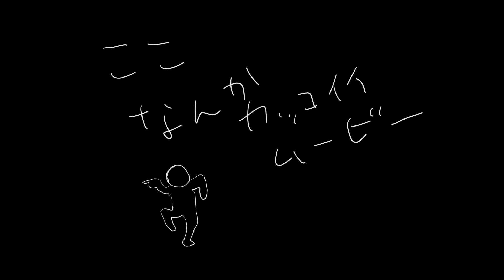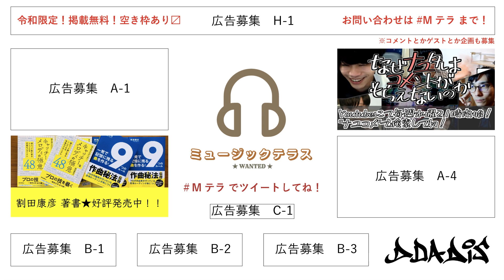# 177【M3 2023秋 vol.3】ミュージックテラス★WANTED★ 放送アーカイブ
レインボータウンFM（88.5MHz）
毎週土曜日 18:00〜18:20
ミュージックテラス★WANTED★

★出演★
割田康彦

★Mテラお宅訪問★
cherry's

★OPイラスト★
カワクボトオル

★広告掲載★
D DA DIS

割田康彦 著書★好評発売中！

FMラジオまたはリスラジさんで視聴できます！

Mテラ で何でもツイートしてね！